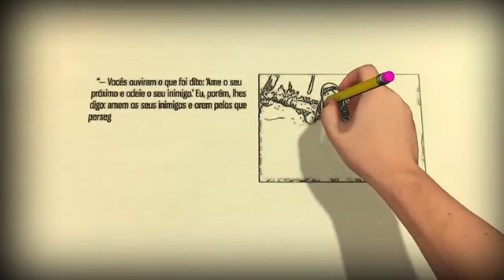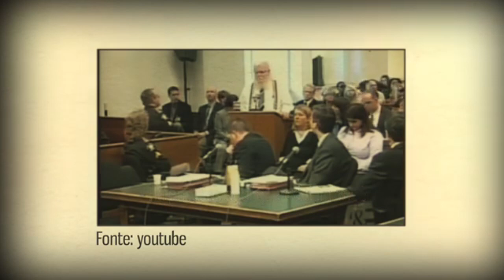Mateus 05 | Pastor Weverton Castro e equipe | novo desenho